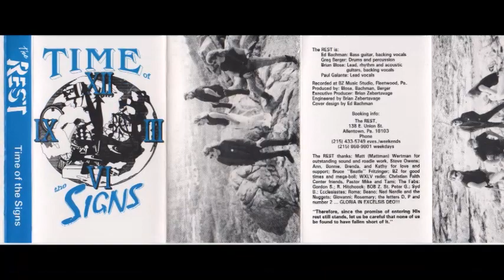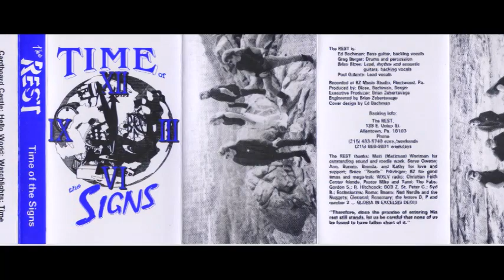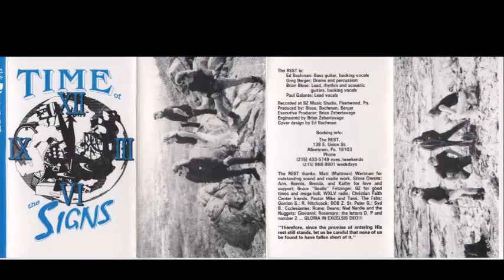THE REST - CARDBOARD CASTLE